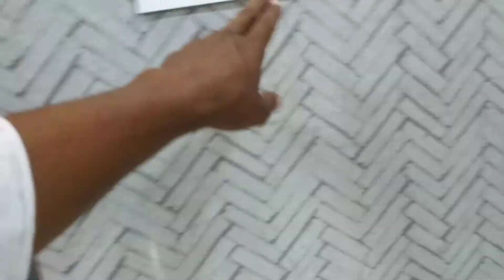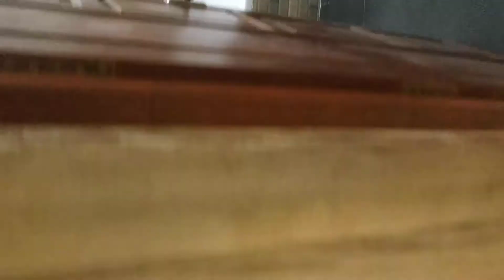pitch black interi'o... Tirunelveli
pitch black interi'o.